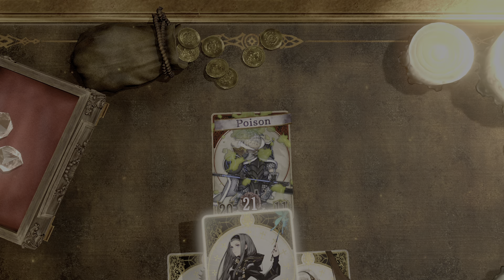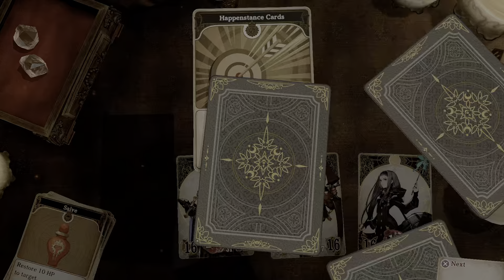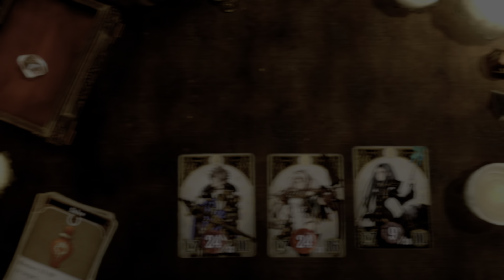Voice of Cards: The Isle Dragon Roars - Part 10: Unionized